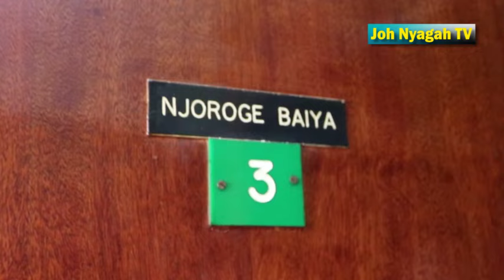Former Githunguri MP Njoroge Baiya says LImuru 3 Meeting is of great benefit to Mt..Kenya PPle.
The former Legal and Justice affairs Chairman in Parliament accusses those opposing it of being incosiderate to the plight facing Mt. Kenya people currently.